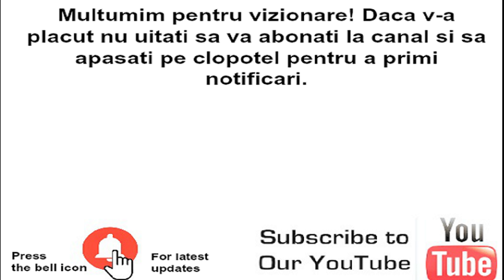Soluție naturală pentru combaterea țânțarilor | Capcană din PET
Avem o problemă foarte mare cu tânțarii din gradină... încercăm să rezolvăm problema printr-o metodă simplă, ieftină și ecologică!
Capcana confecționată din bidon de plastic reciclat și scoci.
Soluție contra tânțarilor:
- 200 ml apă caldă
- 100 gr zahăr
- 1 gr grojdie de bere

REZULTAT EXPERIMENT!